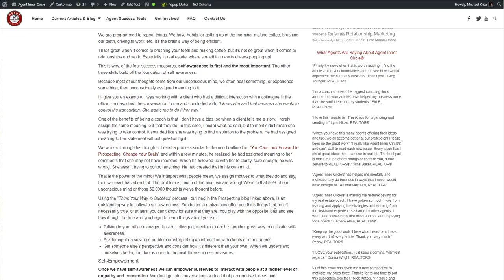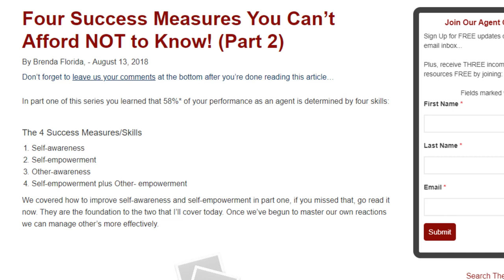4 Success Measures You Can't Afford NOT to Know (Part 2)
Over half of your performance as a real estate agent is measured by four skills/measures - this video talks about the ONE question to ask in business and interpersonal relationships that can change the outcome in just about every situation